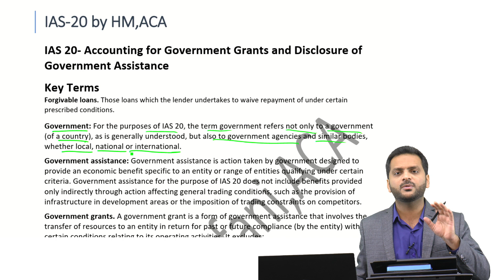IAS-20-Does Government mean Only Pakistani Govt. under IAS-20?One of the misconstrued concept -CAF-1